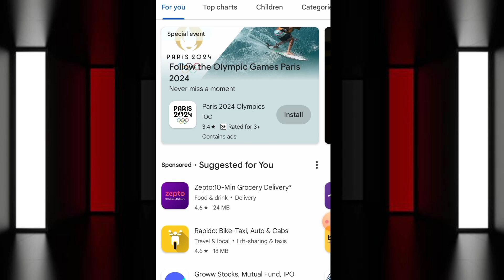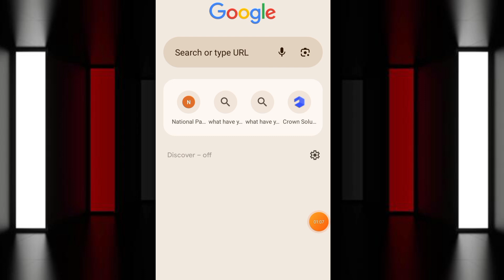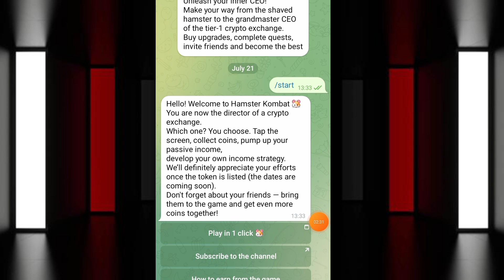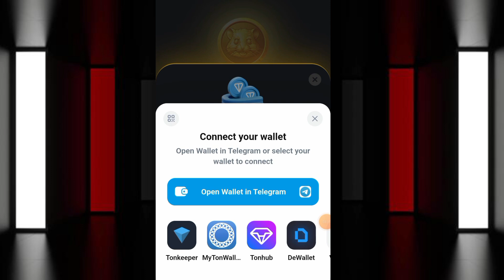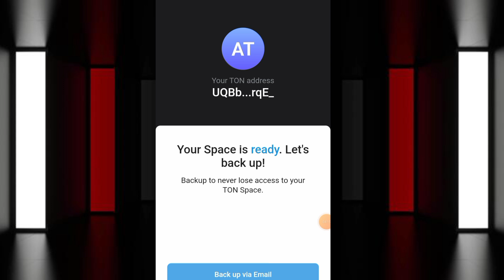How to make account on hamster Kombat|| hamster kombat account kaise banaye || full detail Hindi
How to make account on hamster Kombat

|| hamster kombat account kaise banaye || full detail Hindi

hamster kombat account kaise banaye

hamster kombat account kaise banaye telegram

hamster kombat account kaise banaye mr how

hamster kombat account kaise banaye ali khan

hamster kombat account kaise banaye albarizon

hamster kombat account kaise banaye kashif majeed

hamster kombat id kaise banay

hamster kombat ka account kaise banaye

hamster kombat me account kaise banaye

hamster kombat

Other videos link:

Pdf kaise banaye mobile main

Disclimer :-✔️